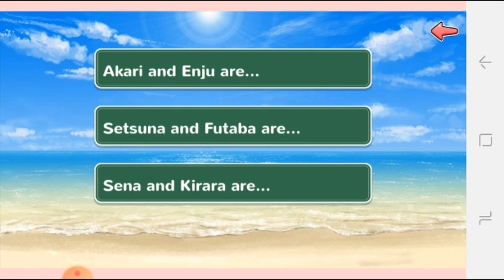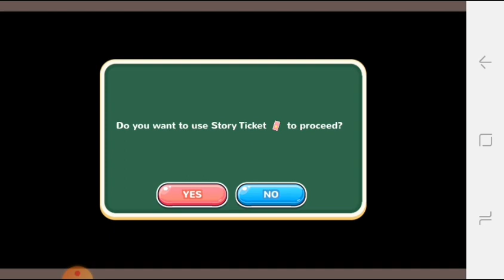MOE NINJA GIRLS - SPIN OFF - DOKI DOKI ENDING